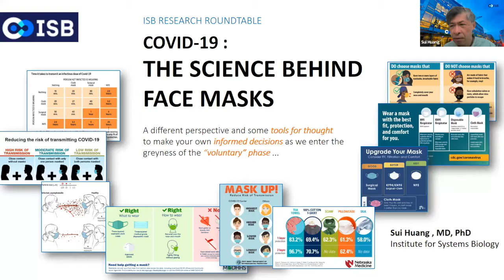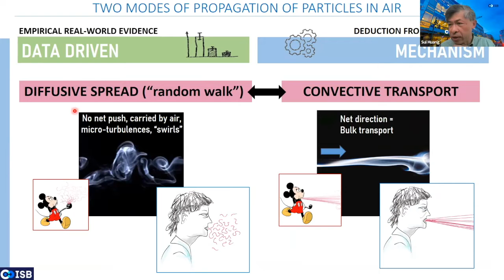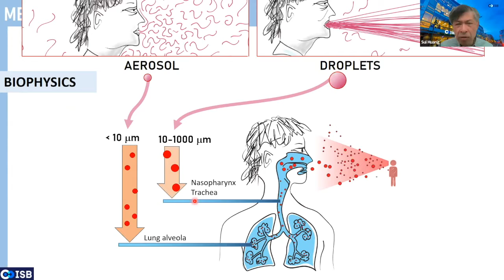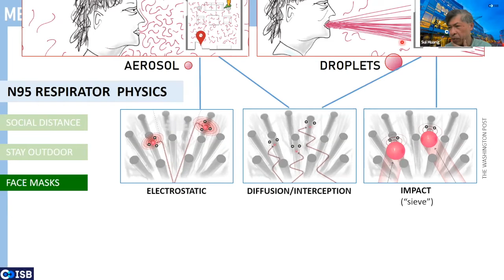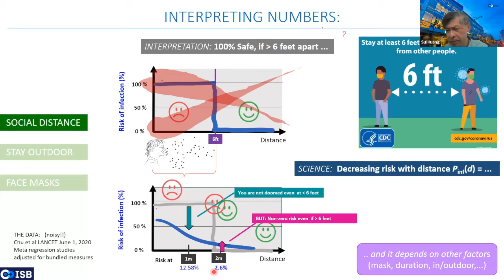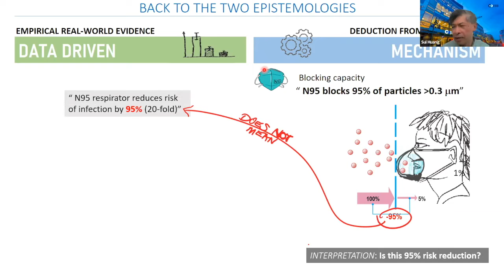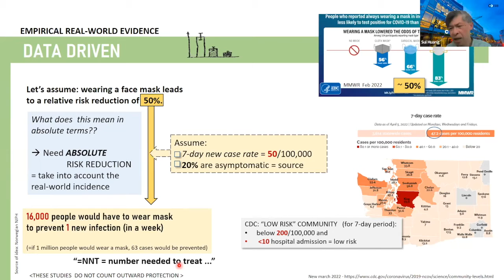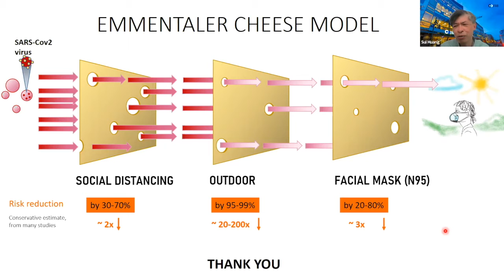Dr. Sui Huang: Research Roundtable on The Science Behind Masks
Research Roundtable is a series of ISB hosted conversations with our leading scientists on the latest research happening at ISB. Designed for a general audience, this series is open to all. Attendees have the opportunity to ask questions directly to our scientists.

On April 7, 2022, ISB Professor Dr. Sui Huang spoke on the topic of "The Science Behind Masks."